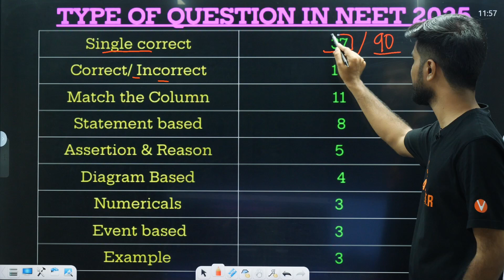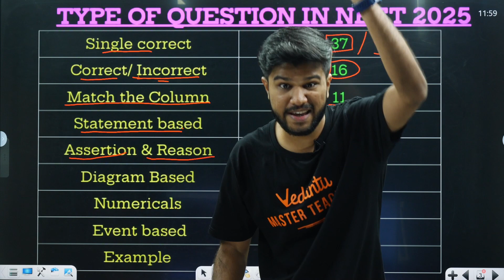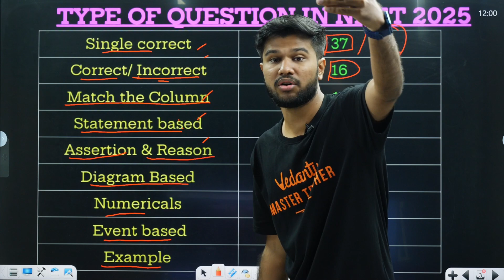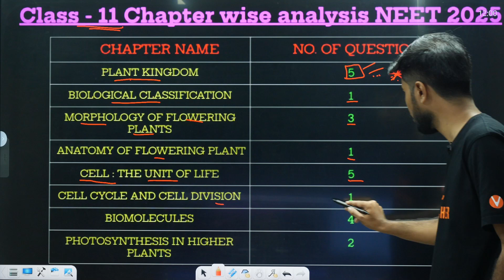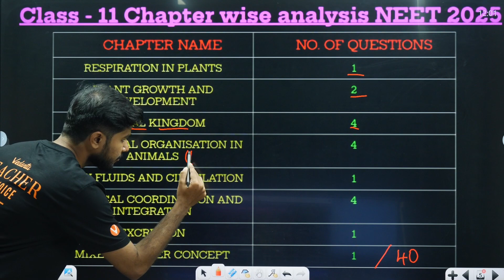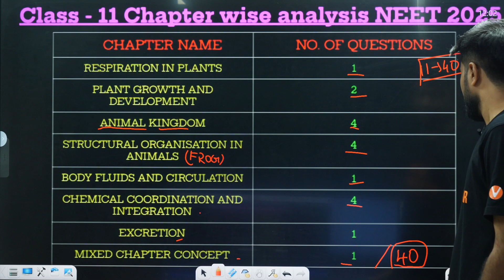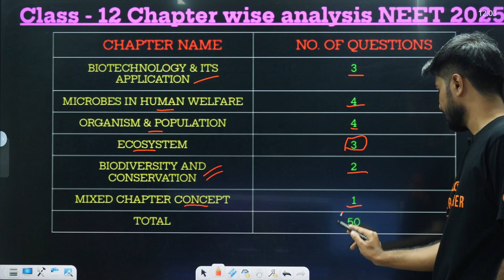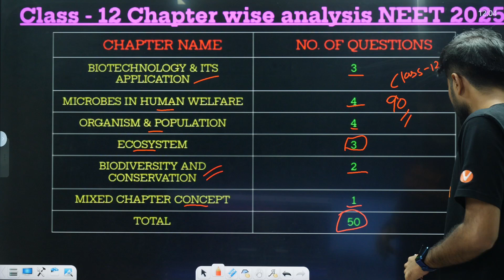NEET Biology 2026 | NEET 2025 Paper Analysis and Chapter-Wise Weightage | By Subash Sir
📊 Want to know how NEET 2025 Biology paper was structured? In this detailed session, Subash Sir breaks down the NEET 2025 Biology paper and provides a chapter-wise weightage analysis to help you prepare strategically for NEET 2026!

🧬 Whether you're just starting your NEET 2026 prep or revising, understanding the trend of past papers is crucial to scoring high in Biology.

✅ What’s Covered:
- NEET 2025 Biology Paper Analysis
- Chapter-wise Weightage for NEET 2026
- High-yield Chapters & Scoring Topics
- Expert Strategy by Subash Sir

🎯 Perfect for: Class 11 & 12 students, repeaters, and serious NEET 2026 aspirants.